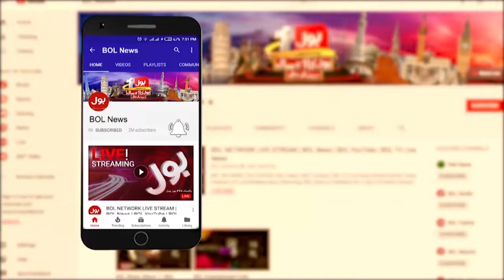PTI Islamabad D Chowk Protest | Ali Amin & Zartaj Gul Arrested? | ATC Big Verdict | Breaking News